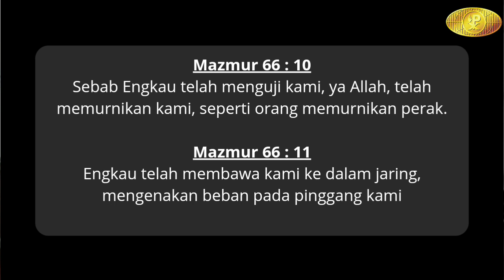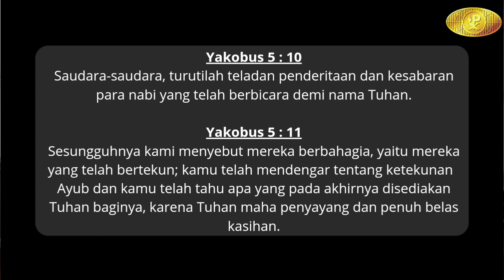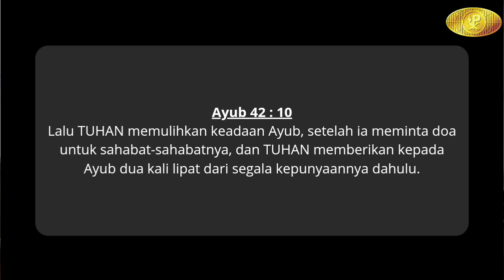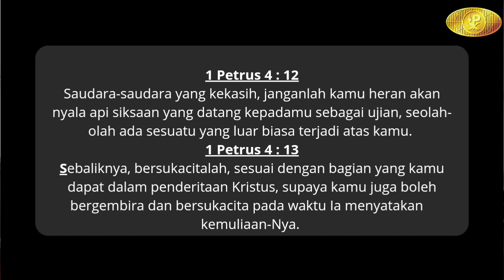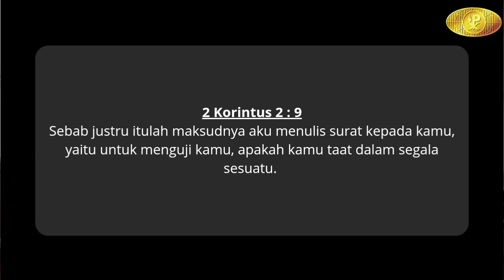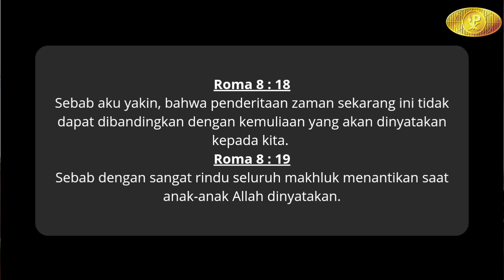[Tujuan Allah Memberi Ujian] - Healing and Deliverance Ministry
Healing and Deliverance Ministry
Setiap Rabu Pukul 17.00 WIB
Pembicara : Ev. Henokh Hendro